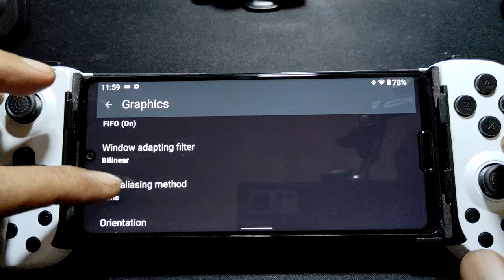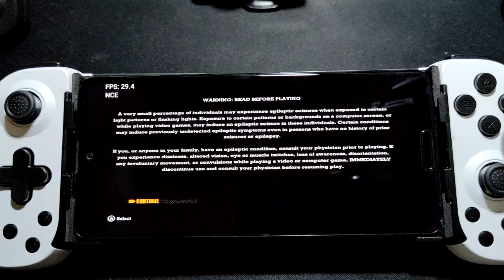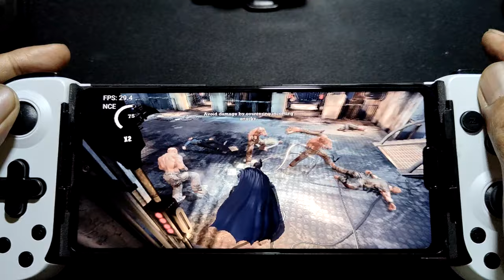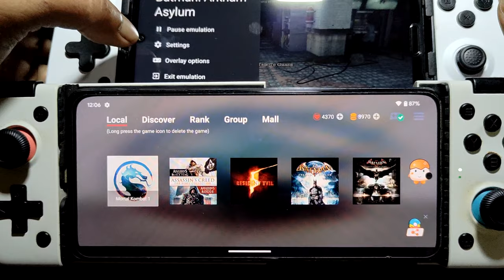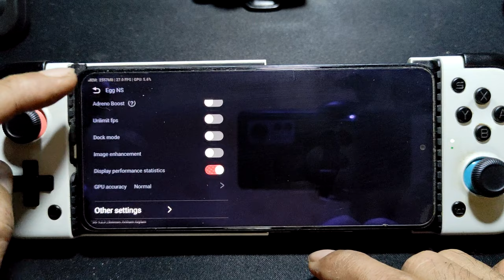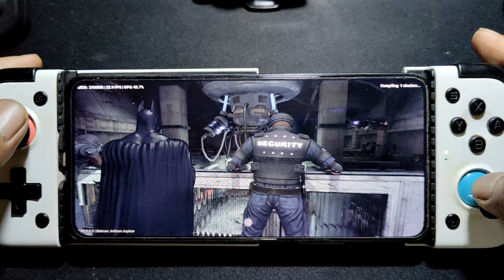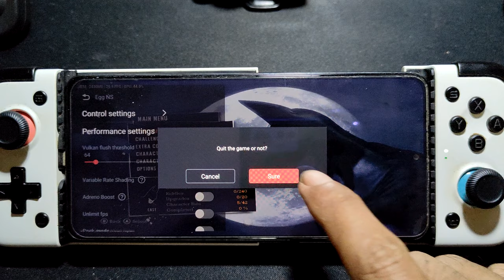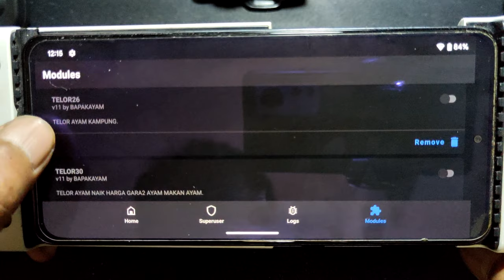BATMAN ARKHAM ASYLUM on YUZU and egg NS emulator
device info
on YUZU = sharp aquos R5G  12gb ram
on egg NS = Poco F3  8gb ram